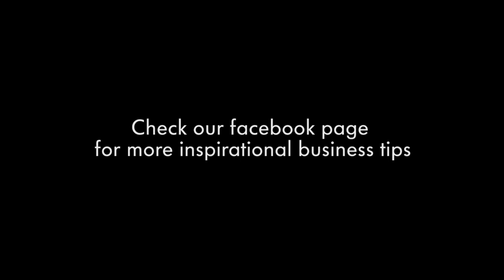Andrew Denham on why he chose a Volkswagen van for his business | Volkswagen Commercial Vehicles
Andrew Denham, owner of small company The Bicycle Academy, tells us why he chose a Volkswagen van for his business.

Find out more information about Volkswagen Commercial Vehicles, including further details on our offers